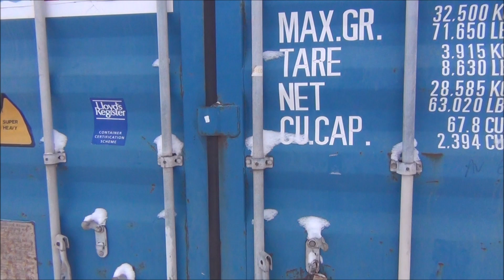Канадские отшельники. Часть 663. Горностай отдаёт долг.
Всех белых перебьём, остальных всех испепелим - вот потом и заживём...
Ну и должочки, которые возвращают...